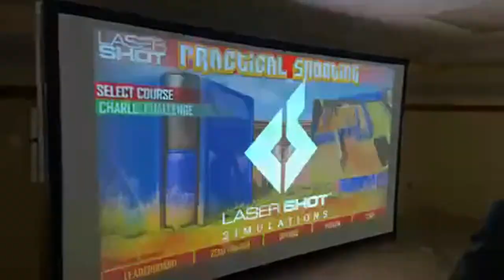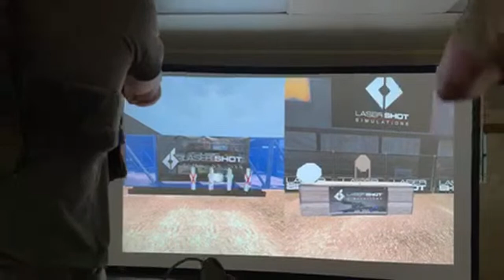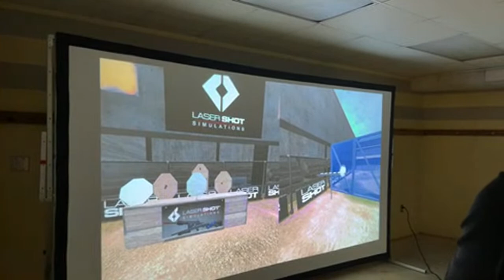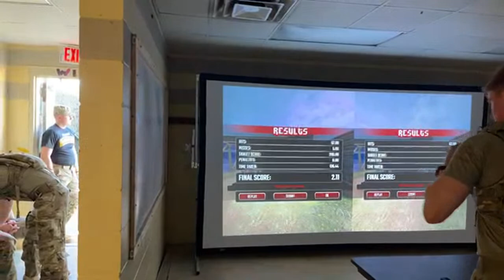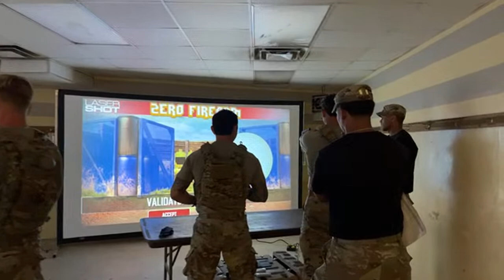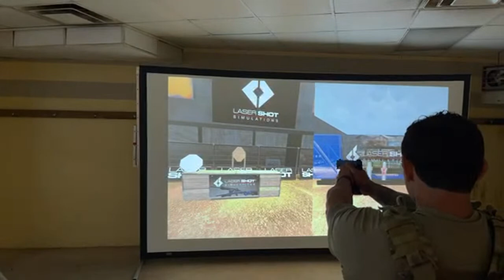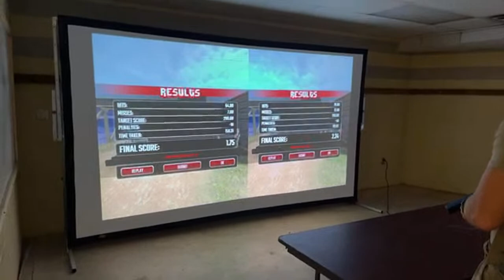Laser Shot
The LTG (R) David E. Grange Best Ranger Competition is held annually at Fort Benning, GA to determine the best two-man 'buddy' team over a grueling 60-hour event.